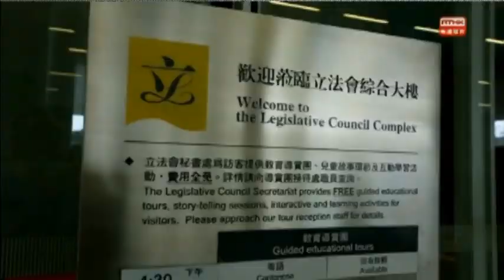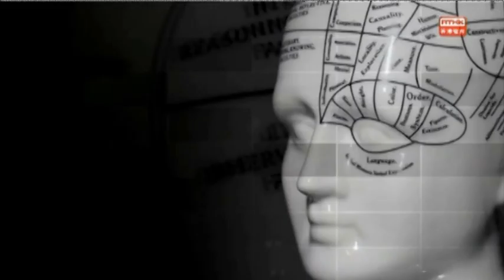In Conversation With Leung Kwok hung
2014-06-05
RTHK

"Once I made a will for myself, just after the handover. I said: "The first thing is I will not commit suicide. So, if I am found in suspicious circumstances ... Secondly, I will not go to the mainland. So if you find me being arrested in the mainland, it's not true. There is something wrong. Thirdly, there should be a forensic check after I die."
Leung Kwok-hung

In Conversation with Stephen Davies this week is legislator and long-time activist Leung Kwok-hung, also known as "Long Hair" a man who has equally enraged and provoked colonial governors, pro-Beijing apparatchiks, and many of Hong Kong's democrats

Talking to Stephen, Long Hair explains some of the things that radicalised him, including the story of his own mother, who worked as an amah in Hong Kong in the colonial era.

"I was fond of the idea of Maoism at that time, since my mother was a supporter of the Communist regime. According to her own experience, I think she thought that the Communists actually were the liberators. I think she thought that she was nobody in colonial Hong Kong, but all of a sudden China stood up and Chairman Mao said that: 'The Chinese people have stood up'."

Long Hair has undergone shifts in his political stance over the years, from Maoist, to Trotskyist, to activist democrat, but underpinning it has always been a distrust of authority that some would call healthy, and that others do call pathological.

It's no coincidence that the revolutionaries Leung most admires, such as Trotsky and Che Guevara, are revolutionaries who have failed. Power always has the potential to corrupt:

"They all failed. The paradox of the revolutionary hero is that when Communists succeed, they rewrite history. And then it's all fake ... Actually, there should be genuine democracy to do the checks and balances. You cannot rely on the leaders."

There are some also hints in the conversation that some of the distrust of authority may also relate back even further than his political awakening.

"Since my mama needed to work as an amah, I was sent to a family of her relatives, and the family was big. They had seven children, so I became the black sheep. I got all the blame. That's why I like to read a lot, because I think reading is a very, very silent world. Nobody bothers you. You betray the book, the book cannot betray you."